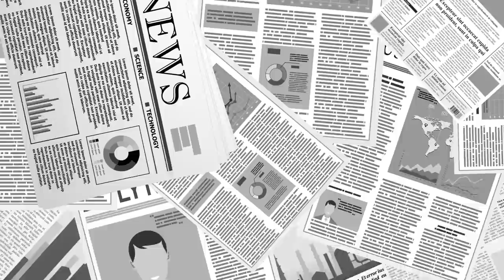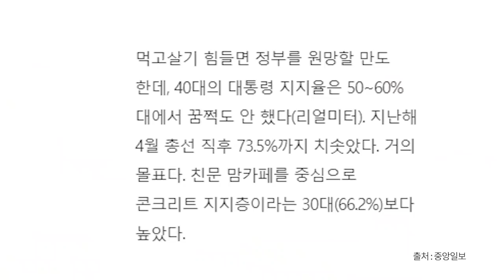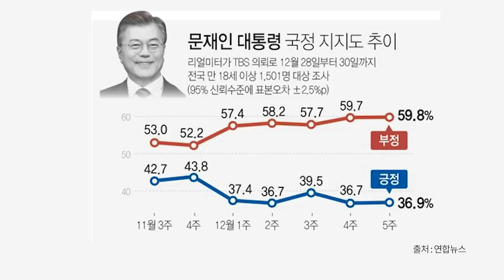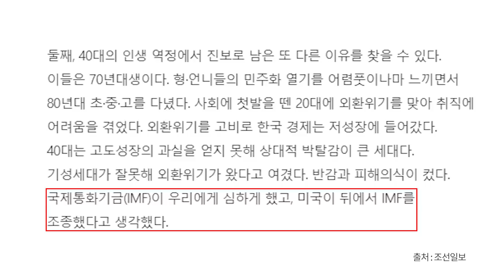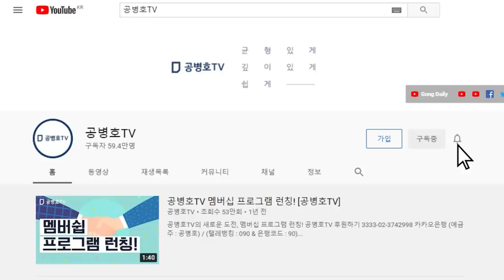40대, 기다리는 것 [공병호TV]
Bitcoin : 3MTW849AkP2ftLeSK2teZHMmzLu7Z83s9U